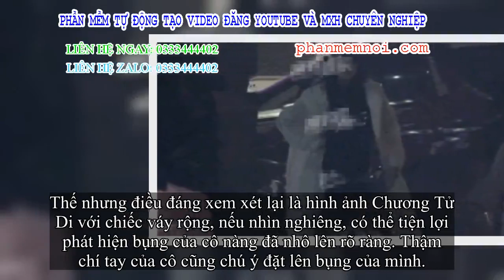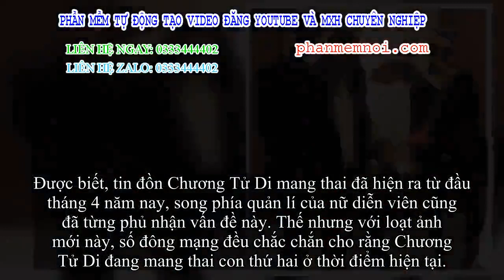✅ Đi chơi cùng gia đình, Chương Tử Di kế tiếp để lộ bụng bầu to vượt mặt, ngờ vực mang thai đứa con